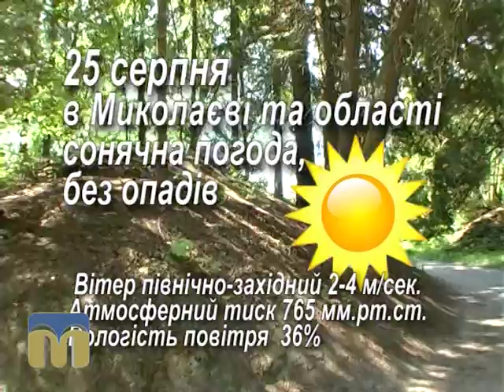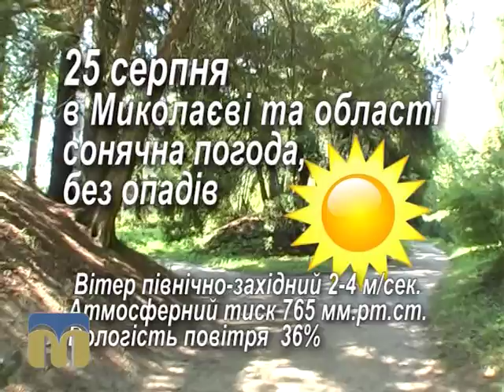Народний календар 25.08.2015